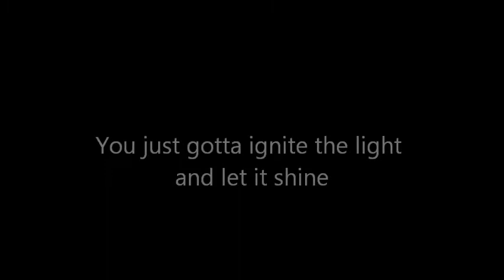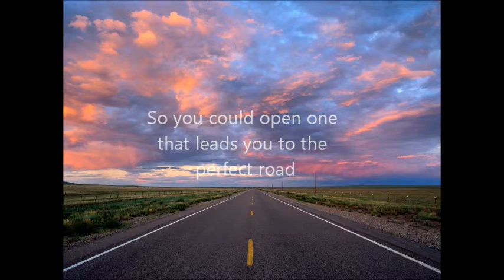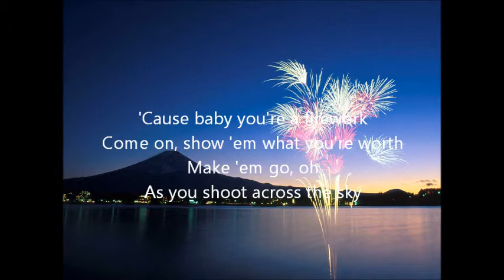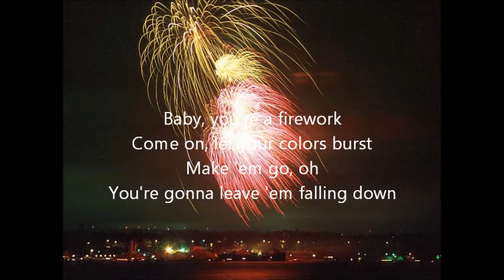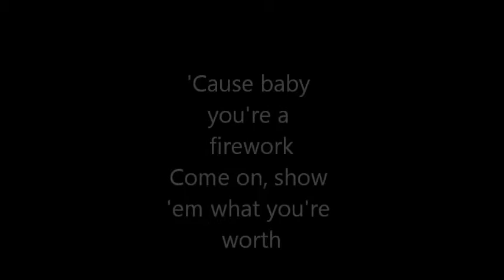New Katy Perry - Firework (High Quality) - 2012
THIS IS NEW KATY PERRY FIREWORK NEW QUALITY

500 Likes I will make an Instrumental!